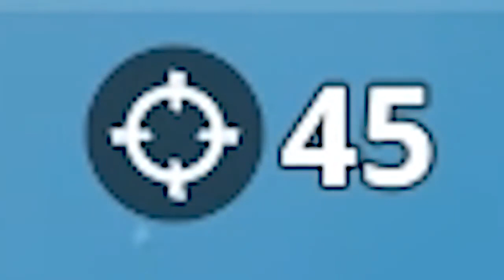LazarBeam! NEW 100 KILLS with THE DRUM GUN in Fortnite Battle Royale